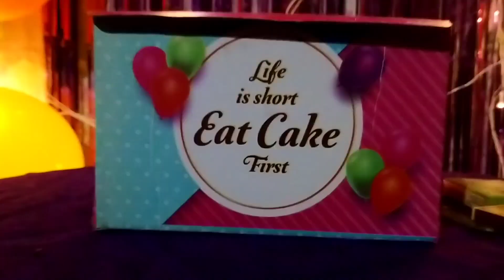Dipali Official channel Delete ❌ Nathai manw ? //@gopivlog7595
follow khalam guys plzz dasw gwdan 👆👆👆👆

Channel : @gopivlog7595

Instagram account name: Gopi Vlog

 Bike : Ns 200
 Camera: Asmo
Fb name : Gopi Vlog